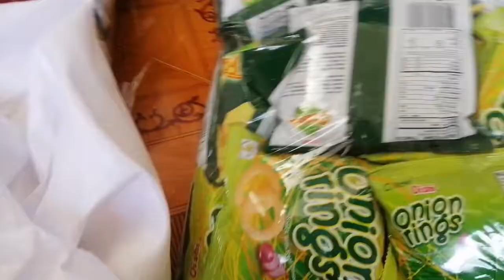Ang pepsi ay nandito na sa amin. Move on na tayo.